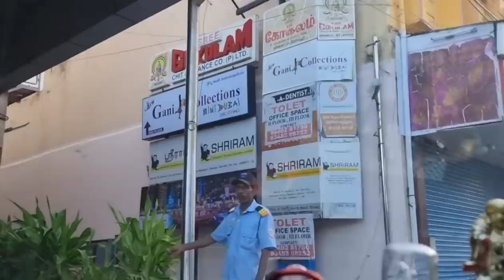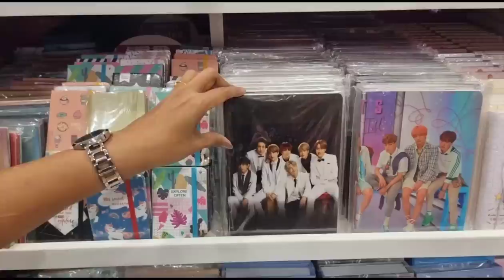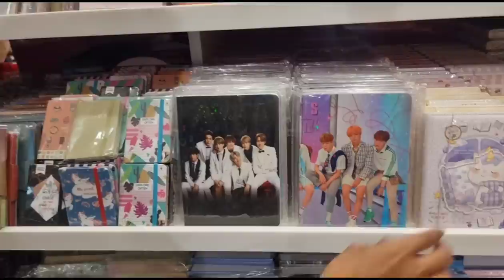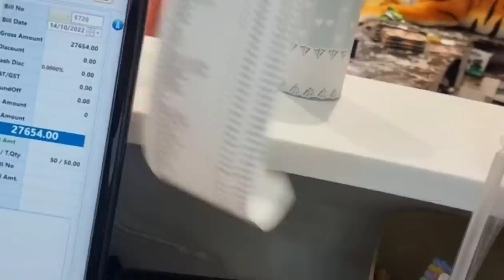PASSPORT இல்லாம DUBAI போகமுடியுமா! | Monday Vlog | Lakshya Vlogs | Lakshya Junction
No 70/27 ,2nd floor ,North mada street,Mylapore
Chennai -600004.
Landmark - Above Saravana Bhavan Hotel
WhatsApp is for all Updates and new product.

Hi makkale, In today's video of lakshya junction let me share mini dubai  shop in chennai which is located in mylapore gani collections shop . don't miss to check out this shop guys. Do watch and share your comments.